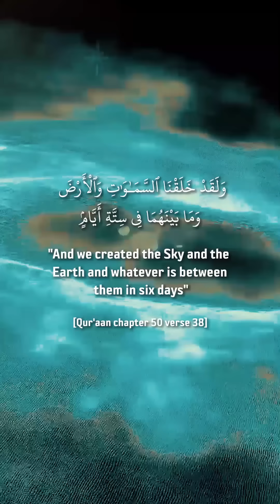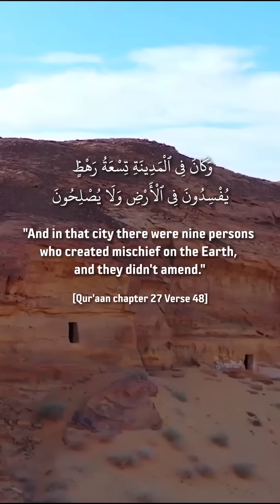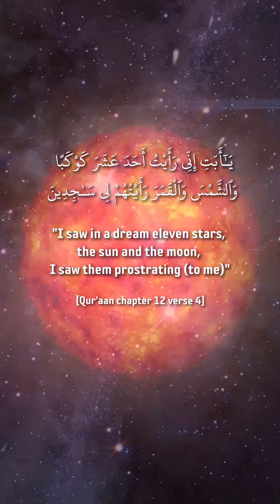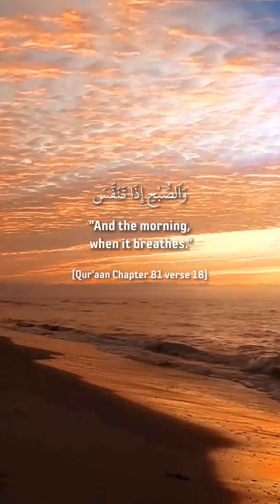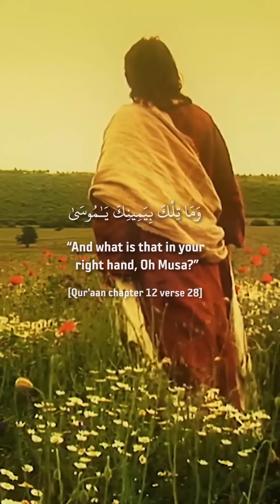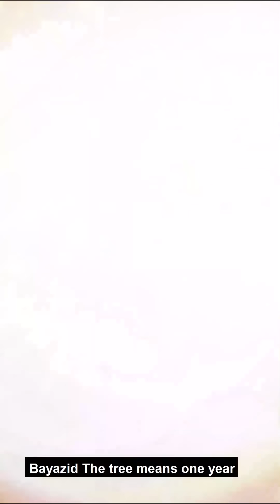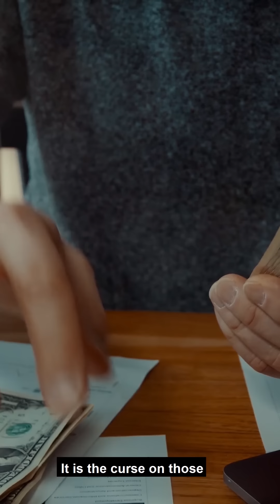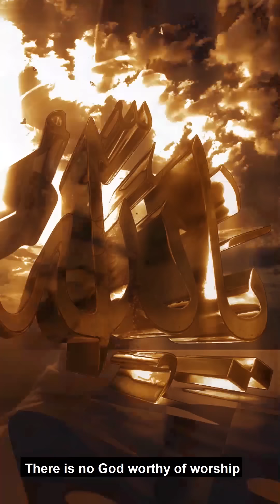37 QUESTIONS THAT WILL PROOF IF YOU'RE A TRUE MUSLIM | Islamic Lectures